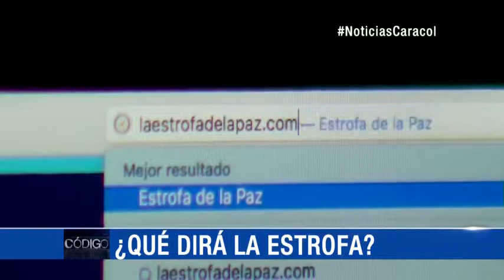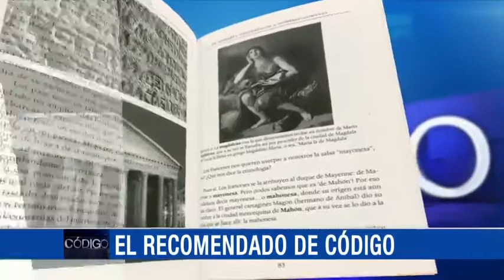Un reloj de $210 millones delató otro fraude del 'rey Midas colombiano'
Emitido el 18 de Julio de 2016. Kaleil Isaza, extraditado a EE. UU. por fraude, había dicho que no tenía dinero para pagar su fianza. Además, la polémica sobre una nueva estrofa en el himno.